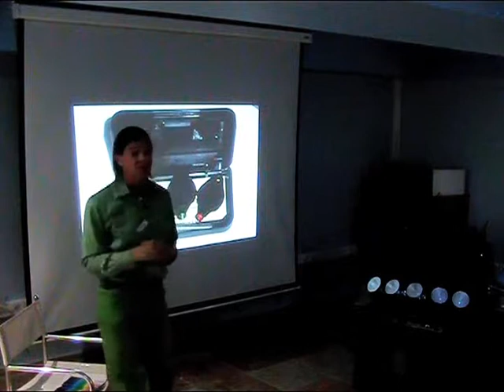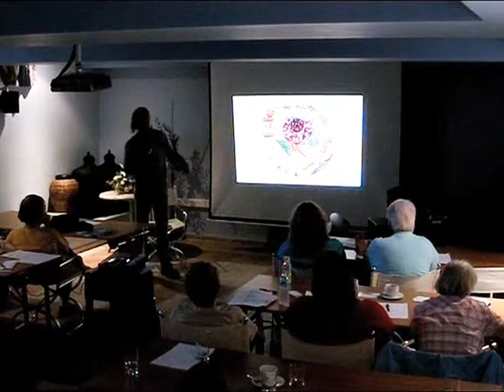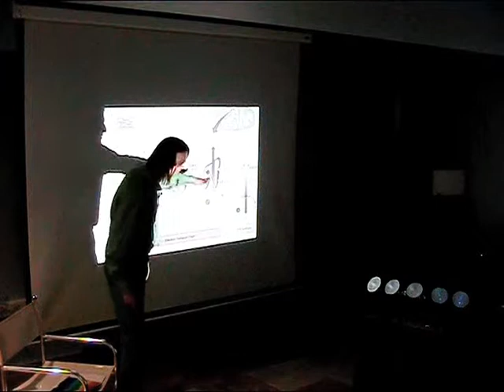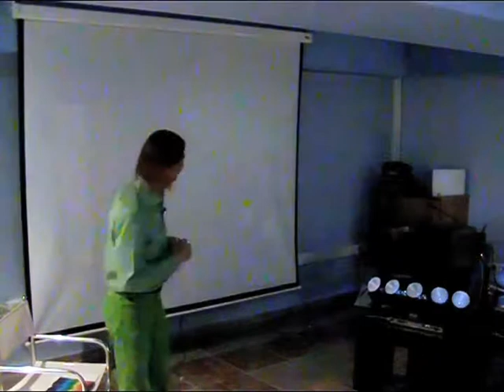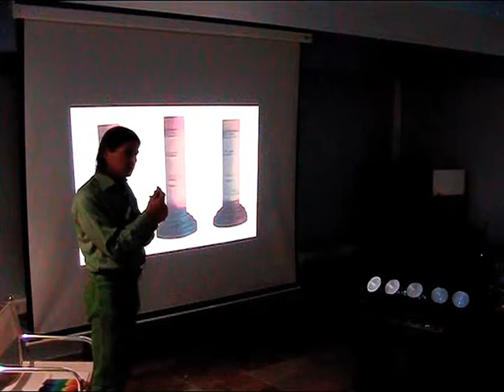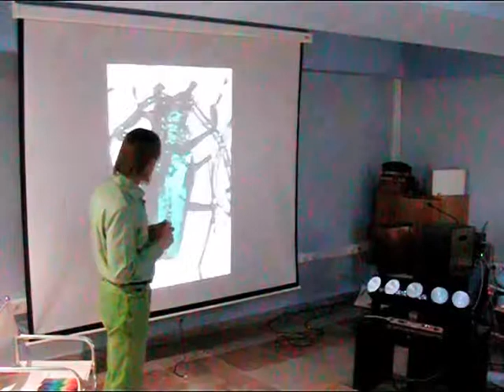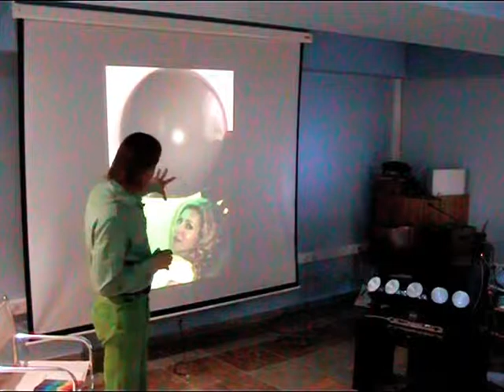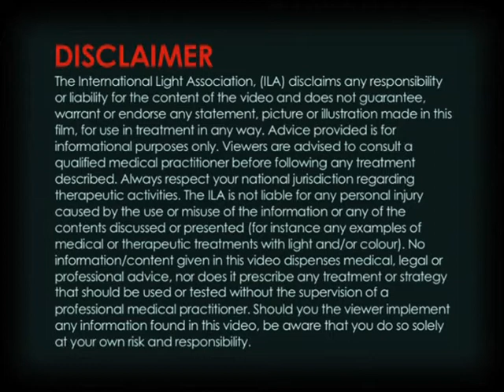ILA 2009 - Karl Ryberg - Monochromatic Light Therapy, Super Colours of the Future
Presentation given by Karl Ryberg at the International Light Association 2009 Conference, in Kea, Greece.

Monochromatic colours are sparkling in strength like butterflies or scarabs due to the fact that they are absolutely pure without any secondary additions. They are technically speaking monochromatic or one-coloured – a key property they have in common with laser light. Being exact carriers of information they have very pronounced therapeutic qualities and herein lie the main advantages of modern colour treatments.

In Sweden we have now constructed dome shaped light projectors that can isolate any range of the visible colour spectrum with a high degree of resolution. The result is a stunningly beautiful light show which furthermore has the capacity to balance the organism on many interdependent levels. The visual and emotional impact of full range monochromatic light can only be felt by firsthand experience.